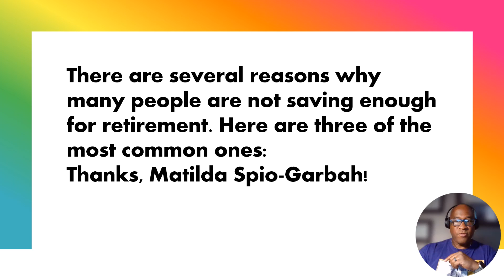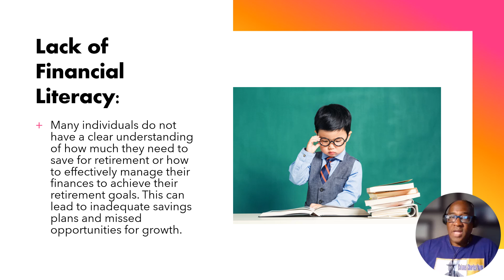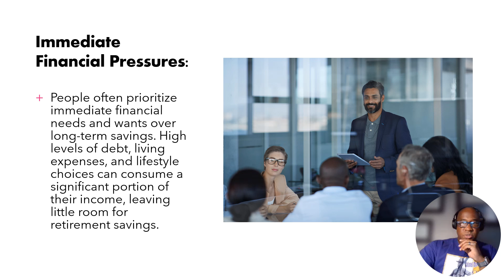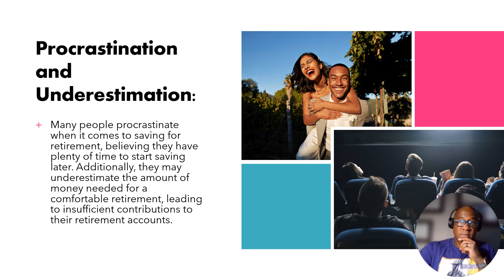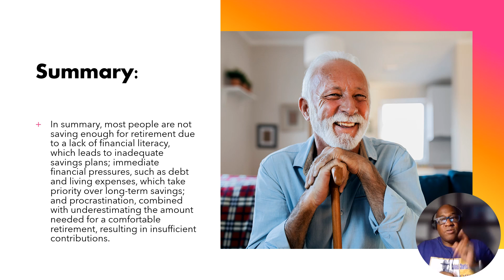"Top 3 Reasons Why People Aren't Saving Enough for Retirement | Financial 1st Responder"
In this episode of "The Financial 1st Responder and Business Development Show," Mike Barnes addresses a crucial question from Matilda on LinkedIn: Why aren't people saving enough for retirement? Mike dives deep into the top three reasons: lack of financial literacy, immediate financial pressures, and procrastination. He also discusses the unique challenges faced by the sandwich generation, those who support both their children and aging parents. Mike emphasizes the importance of prioritizing retirement savings and provides actionable advice for parents on balancing their financial responsibilities. Don't miss out on these essential insights to secure your financial future!

Question Addressed: Mike Barnes, the Financial 1st Responder, answers Matilda's question on why people aren't saving enough for retirement.

Top Three Reasons:

Lack of Financial Literacy: Many individuals don't understand how much they need to save for retirement or manage their finances effectively, leading to inadequate savings.
Immediate Financial Pressures: People prioritize short-term expenses and desires, like trips and lifestyle choices, over long-term savings, leaving little for retirement.
Procrastination and Underestimation: Many delay saving, believing they have plenty of time, and underestimate the amount needed for a comfortable retirement, resulting in insufficient contributions.
Sandwich Generation: Individuals supporting both their children and aging parents often find themselves in a financial bind, making it harder to save for retirement.

Advice to Parents: Barnes emphasizes the importance of parents prioritizing their own retirement savings over funding their children's college education, as it prevents them from becoming a financial burden later.

Call to Action: He encourages seeking financial advice, avoiding procrastination, and ensuring adequate retirement savings. Barnes also stresses the importance of self-reliance and mentoring children rather than financially supporting them excessively.

Welcome to Mike Barnes' "The Financial 1st Responder and Business Development Show" – your go-to destination for insightful financial discussions and business commentary tailored for our real-life heroes. If you're a veteran, military personnel, law enforcement professional, firefighter, EMT, or part of the medical community, this channel is designed with you in mind!

Join Mike Barnes, your financial first responder, as he breaks down complex financial topics and explores the world of business development with a focus on the unique challenges and opportunities faced by those who dedicate their lives to serving others. From budgeting strategies to investment tips, Mike provides practical advice to help you navigate the financial landscape.

But it's not just about numbers – Mike brings a personal touch to the conversation, understanding the sacrifices and commitment of our heroes. The show goes beyond finance, delving into business trends, entrepreneurship, and career development, empowering you to thrive in both your professional and financial journey.

Whether you're looking to build wealth, plan for the future, or explore entrepreneurial endeavors, "The Financial 1st Responder and Business Development Show" is your trusted companion.